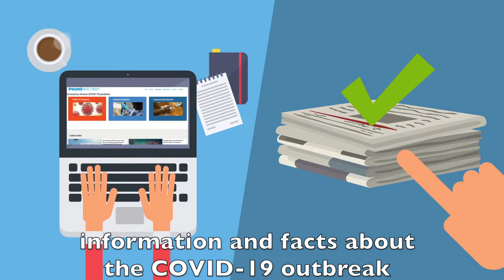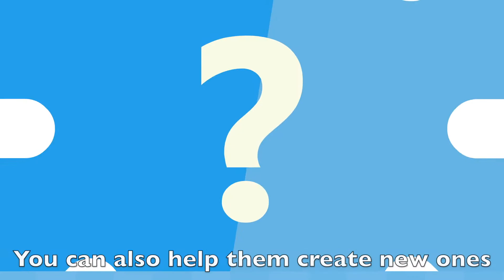How can we support the emotional wellbeing of older adults during COVID-19?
During the outbreak, and particularly while in quarantine, individuals, including older adults, may become more anxious, angry, stressed, agitated, or withdrawn, especially those who need health care assistance or have cognitive decline or dementia.

Here are four strategies that can help you in supporting an older adult during this difficult time.